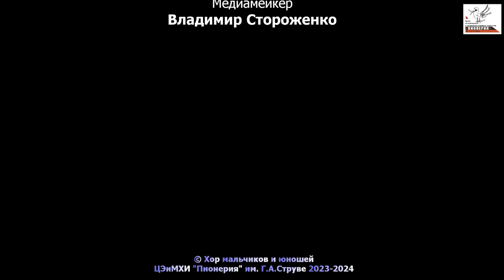"Нерегулярные новости". "Театральные ассамблеи"